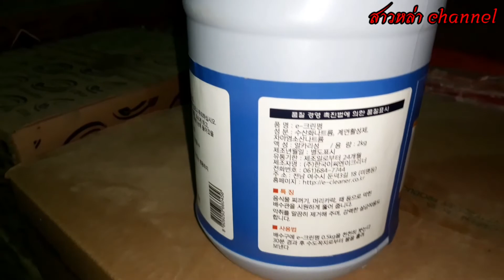เลี้ยงไก่เนื้อ วิธีการล้างไลน้ำหรือรางน้ำรอบแรก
เราจะล้าง2ครั้งรอบแรกล้างท่อรอบ2ล้างท่อพร้อมกับหัวนิปเปิ้ลก่อนลงไก่เพื่อลูกไก่กินน้ำครั้งแรกด้วยน้ำที่สะอาด